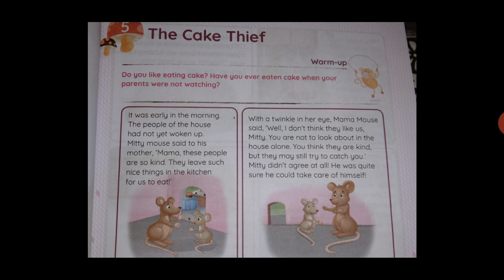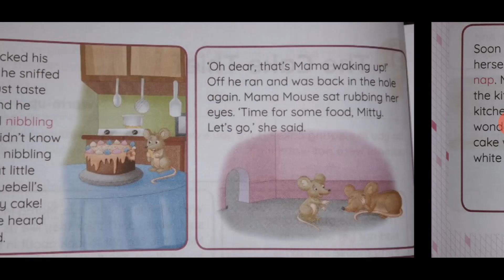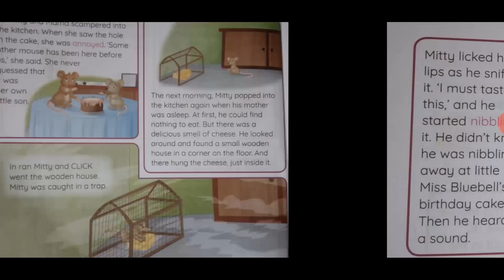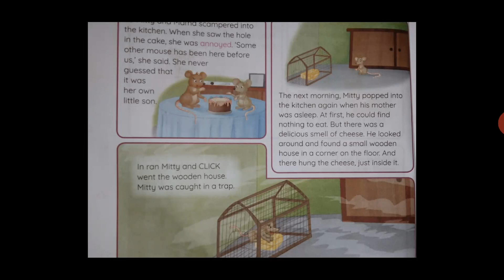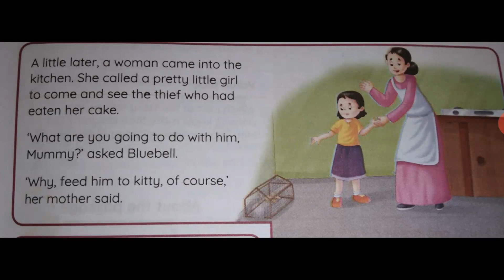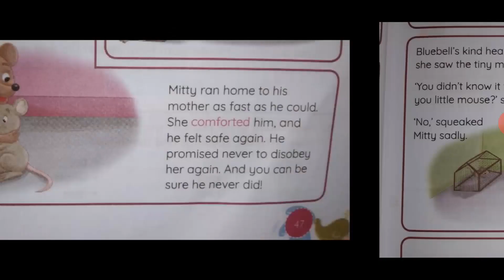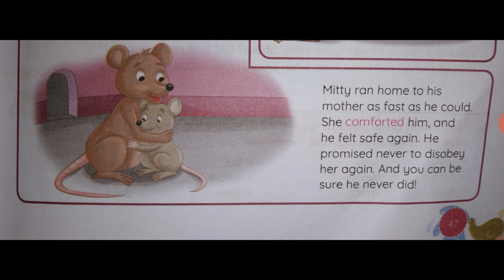Class:3 Subject: English Chapter:5 The Cake Thief